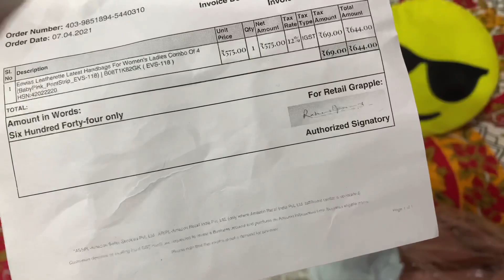Husband Wife Challenge 🙇❤️🔥!!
My camera: GoPro HERO9 Black Holiday Bundle — Waterproof Action Camera with Free Magnetic Swivel Clip, Extra Reachable Battery, 32GB Memory Card and Floating Hand Grip (Limited Period Offer)

My mic : BOYA BY-MM1 Video Microphone Youtube Vlogging Facebook Livestream Recording Shotgun Mic for iPhone HuaWei Smartphone DJI Osmo Mobile 2,for ZHIYUN Smooth 4

Traipod : Tygot 13 inch Flexible Gorillapod Tripod with Mobile Attachment for DSLR, Action Cameras & Smartphones

Selfie stick plus tripod: Shootvilla Prime Plus Aluminium Video Monopod with Flip Lock (SV-MP-185B)